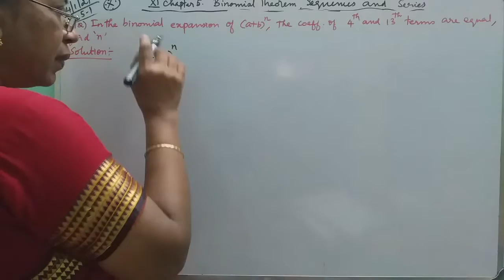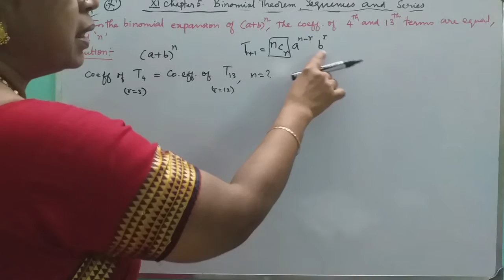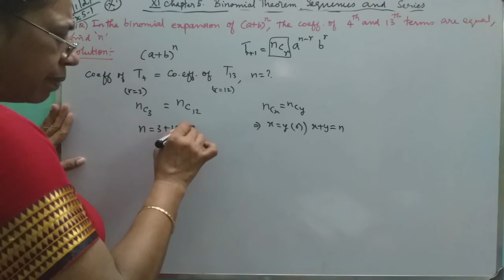MATHS WITH MAHAMUDHA : TN HSC +1 MATHS CLASS ROOM - Chapter 5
Chapter 5
Binomial Theorem, Sequences, and Series

Ex 5.1
( 12 )